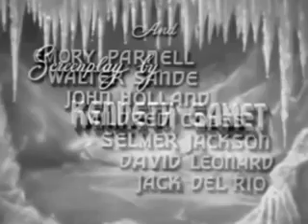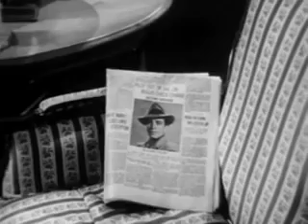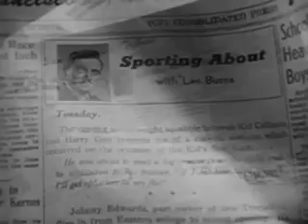Blonde Ice (1948) | Crime, Drama, Film-Noir | FULL MOVIE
A society reporter (Leslie Brooks) kills men for fame and money, then tries to frame a sportswriter (Robert Paige).
BlondeIce(1948)CrimeDramaFilm-NoirFULL MOVIE
Blonde Ice is a crime film noir released on July 24, 1948, directed by Jack Bernhard with music by Irving Gertz. The film was originally released as a B movie. This means the film is a low budget commercial film along with a feature movie. The film stars Leslie Brooks as Claire Cummings Hanneman, Robert Paige as Les Burns, and Michael Whalen as Stanley Mason. It is based on the 1938 novel Once Too Often by Elwyn Whitman Chambers.
Blonde Ice (1948) Crime, Drama, Film-Noir FULL MOVIE, Blonde Ice (1948) Crime, Drama, Film-Noir FULL MOVIE Thriller, Blonde Ice (1948) Crime, Drama, Film-Noir FULL MOVIE end scene.